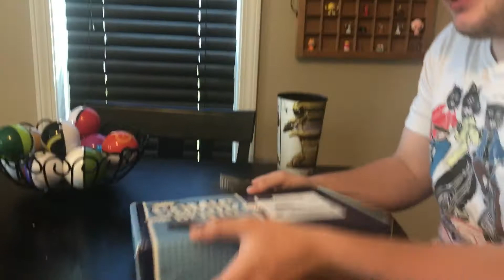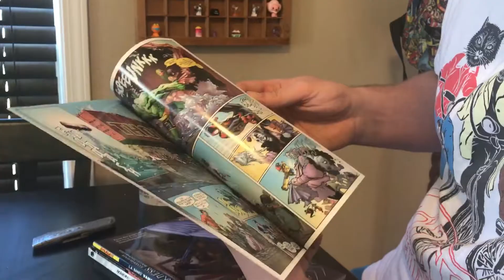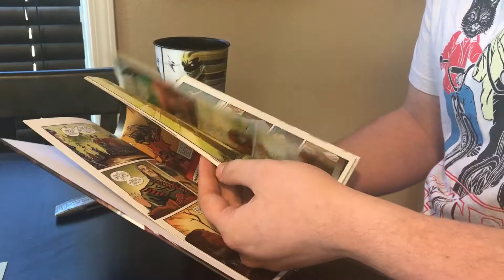Comic Bento Opening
Girl power is this months theme!